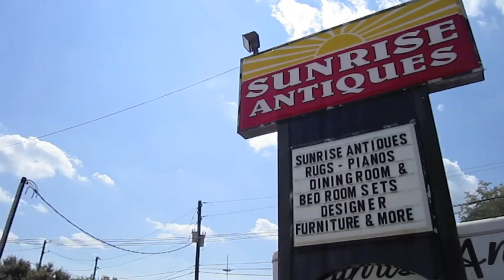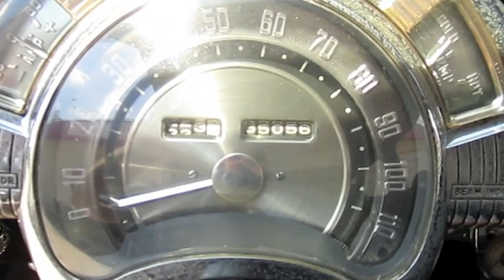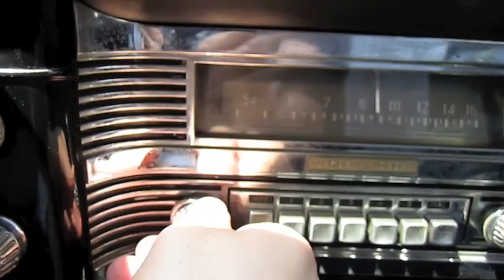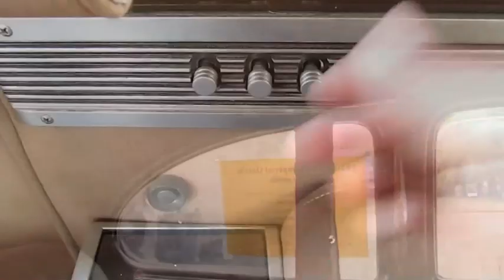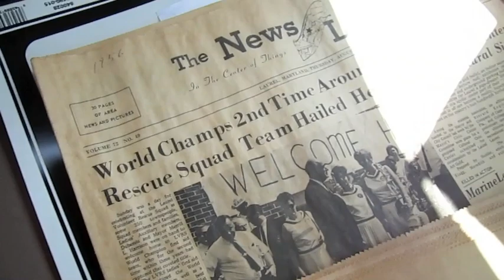1950 Chrysler Crown Imperial Limo Detailed Interior/Exterior Tour w/ Engine Details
In this video I give a full in depth tour of a 1950 Chrysler Crown Imperial Limosine. I take viewers on a close look through the interior and exterior of this car while showing details, over viewing of features, and noting unique styling cues to the vehicle itself. I also show the engine and the details of it, This car was in it's original found condition and was such a treat to be able to check out.  A thorough tour/review of this car designed to give others a greater overall appreciation of the vehicle.